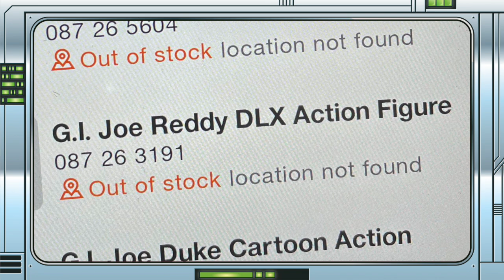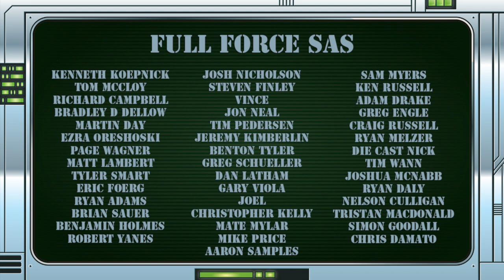THE FULL FORCE NEWS BURST EXTRA - NEW SUPER7 & CLASSIFIED TARGET LISTINGS UPDATE!!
FULL FORCE!!!